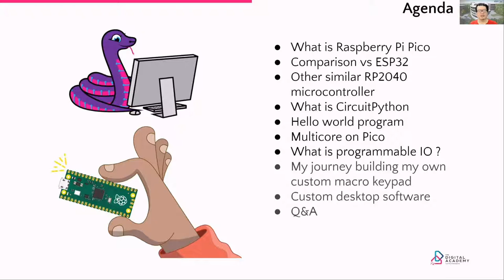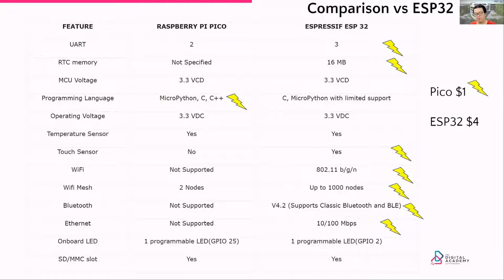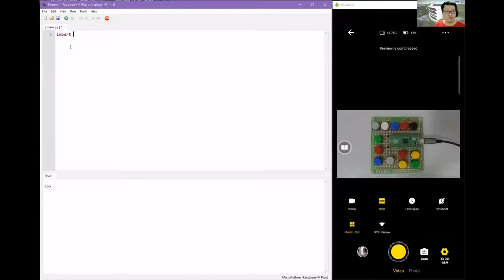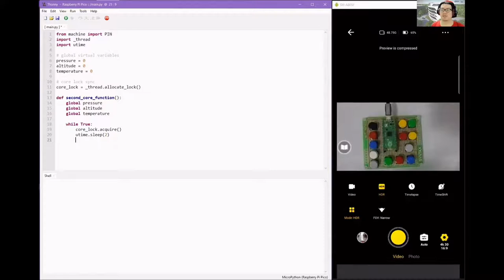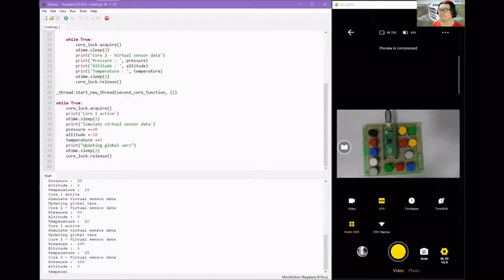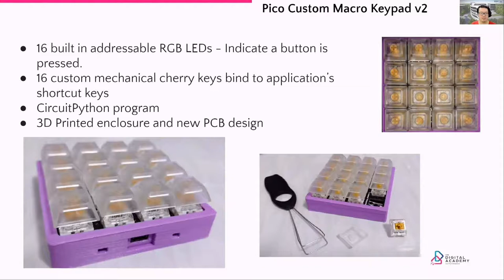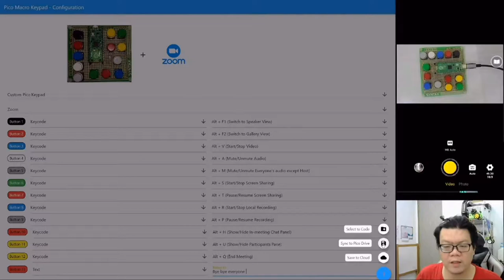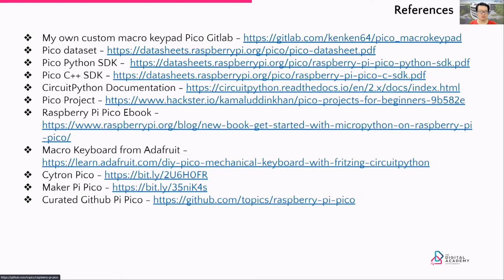Using Circuitpython On Raspberry Pico - 22 June 2021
Using CircuitPython on Raspberry Pico
Kenneth Phang, Senior Lecturer & Consultant, Software Systems Practice, NUS-ISS

Build your custom macro keypad that runs on the Raspberry Pi Pico RP2040 using CircuitPython. Desktop software is written in Google latest flutter cross-platform framework, able to customize the keypad profile and save it to the firebase cloud store. Demo on the usage of multi-core, custom made project and programmable io